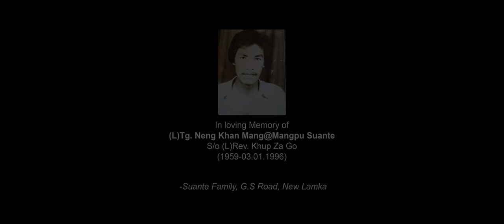Tou Jesu neih a manpha ~ Lemkim // Laphuak: S. Thangsuanmung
Lasa : Lemkim
Akaih : Zamgin Naulak
Music & Rec.: Green Studio [TG Lian Valte]
Videography: Lamka Video
Album: Ka puangzel ding [Volume-2]
Hih La ka U Nengkhanmang phawkna in kikhah khia ahi

TOU JESU NEIH A MANPHA  ~ S Thangsuanmung

1. Ka nuntakna ah khemna tuihual hong laang zel,
Khelh theihna huihpi’n nisim hong nawk zongleh;
Bah leh hatlou a ka om hong phawk tawntung khat om hi,
Hong hehpihtu Toupa’n a baanhat in hong honkhia hi.

[CHORUS]
Nisim kha-tha hong guan Toupa Jesu neih a manpha,
Hong nusialou ka liimbelh kulhpi muanhuai;
Ka bukna Toupa nang ka kiang’ na om gige,
Ka muanna leh ka bitna kulhpi nang nahi.

2. A kal in khemna leh ze-etna tuak kei leng,
I Toupa hong itna lian ka phawk kei ding;
Vangsia kisa in ka lei nunna in a bahlawh ding,
Na thupi na’n hong tuam gige in vanglian Toupa aw.

3. Vanglian Toupa’n nisim hunsim hong ompih,
Belhtaak leh muantaak Tou Jesu nang nahi;
Sing Khros tung ah ka mawhna nong zohsak khinzou man in,
Kalvary itna leh vangletna thu thang tawntung hen.

Special thanks to:
a) Upa Zamgin Naulak, La kaih hoihtak leh kilawmtak hong bawlsak.
b) Lia Lemkim in La siamtak mai in hong saksak banah saiding tengteng hong saisak vek manin.
c) SMM Fashion, Synod Super Market ten kiphaltak in Lia Lemkim outfit kilawmtak hongsik.
c) Mungpu Hatlang, Proprietor of Lamka Video in hun sawttak apat in ka La'te apoimoh banga motion video feltak a hong zaihsak gige (kei mundang a om himah leng).
Amaute'n tha leh zung, sum le paai, gim leh tawl poisalou a pan honglak manun La hong piangkhia thei ahihman in ka lungdamna ka puang thakthak hi.
Atawpna ah leitung bup ettheih dingin YouTube ah thumna tawh hong ap sak Sia KapKhanMung Shoute, CBA Delhi tungah zong lungdam ka ko hi.